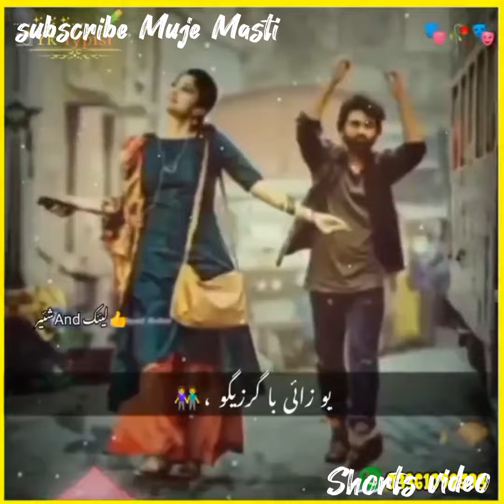یو زائی با گرزیگو خپله خواخہ او مرزی کوہ#یو_زائی_با_گرزیگو_خپله_خواخہ_او_مرزی_کوہ